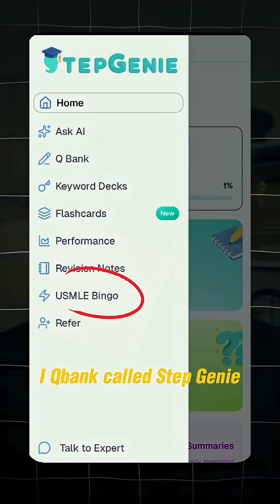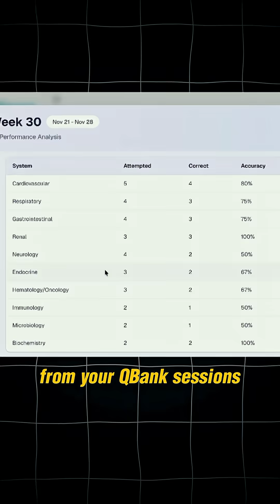This USMLE Flaw Is Costing You Points